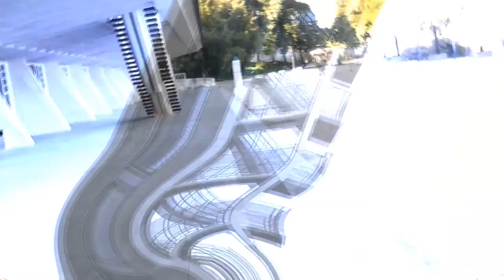Smiling like a knife. ( The Blips) Dr. Soy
El Dr. Soy ha sampleado el sonido de las escaleras de madera que salen en el video, así como el propio suelo del lugar, para confeccionar esta balada melancólica y evocadora. El tema comienza con el sonido de unos pies que se arrastran, a los que se suma un saxofón de caña, una guitarra eléctrica, un bajo y un teclado.Todos los instrumentos, a cargo del Dr. Soy.
TEXTO:
SMILING LIKE A KNIFE.
Allthough my thoughts are working out of sight
I Know you´re gonna leave me alone at last
You will deny all that, you will deny all that
I´ve been a friend a lover too
But it was not enough for you
You allways wanted moe you allways wanted more
I want to draw a long frontier
to keep me far away from here from here
Allthough the sun would turn now to black
Maybe you´d say there ain´t no dark
Smiling like a knife. Smiling like a knife
And even if I´d call your name
You´d look for anyone to blame
You know it´s not the same. You know it´s not the same
I want to draw...
The past dance on my hand now
I can feel his eyes watching nothing watching nothing
One day I shall forget you
Smiling like a child like a child
Liberated.